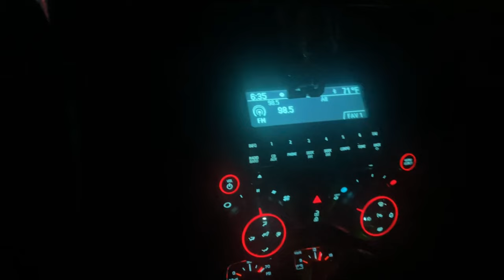RIDE WITH YA BOY TO MCDONALDS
"Rise and shine with us as we kickstart our day with a mouthwatering McDonald's breakfast!